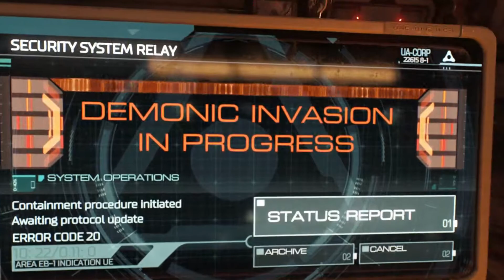MOOD 😩 #1 (DOOM 2016)